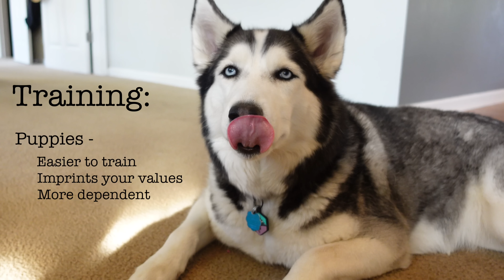Should You Buy Or Rescue Your Dog???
Husky Gear You See In The Videos!

Two-Door Crate
Puppy Pen Unit

Walk Two Siberian Huskies At Once:
Leash Coupler

The Best Husky Leashes:
30 Foot Lead
Bungee Lead

Camera Equipment:

Main Camera (Nikon D5500) DSLR
HD Vlog Camera (Sony G7x Mark ii)
Action Camera (GoPro 6 Black)
Main Microphone (Rode VideoMicrophone Pro)
Narration Microphone (Sony Digital Voice Recorder)